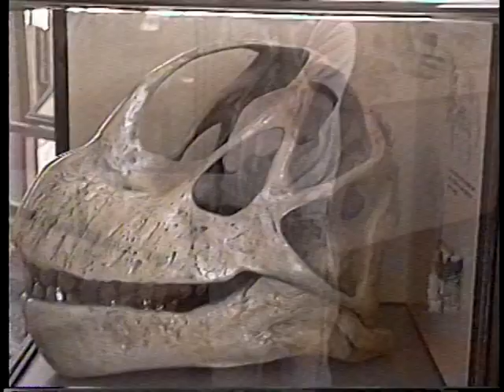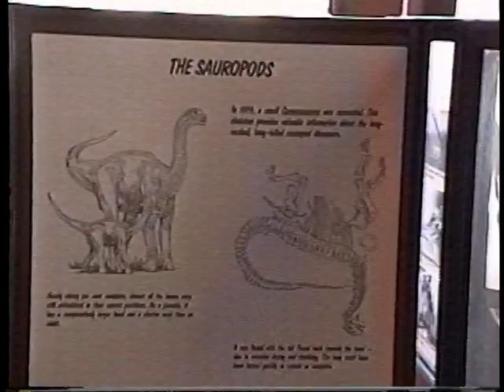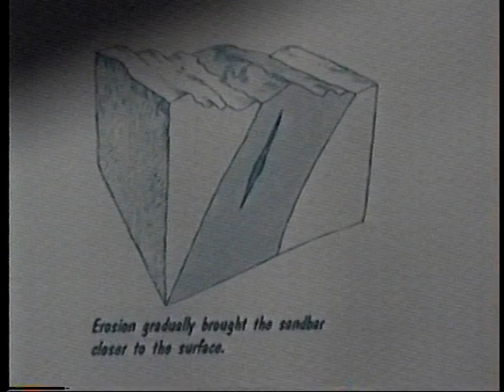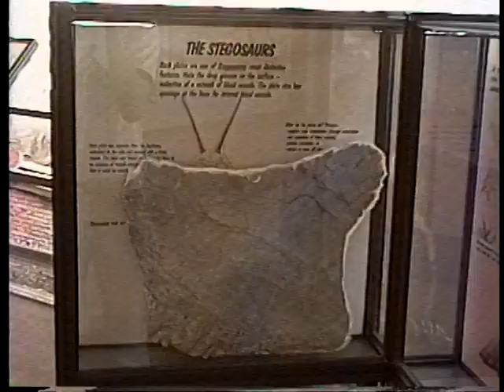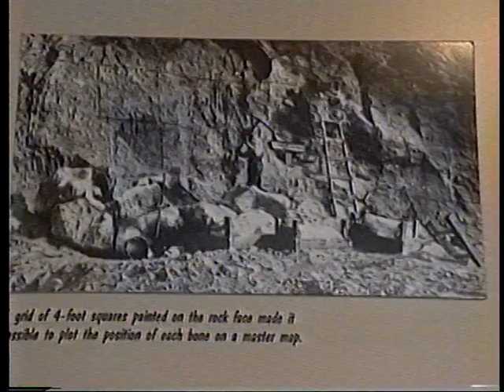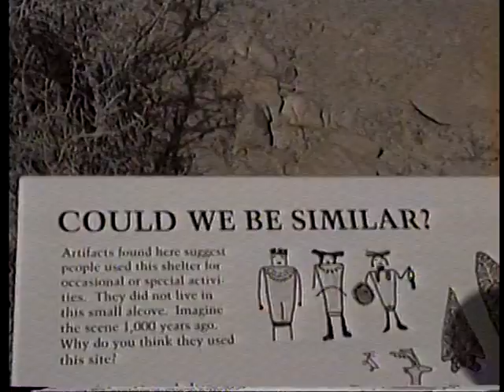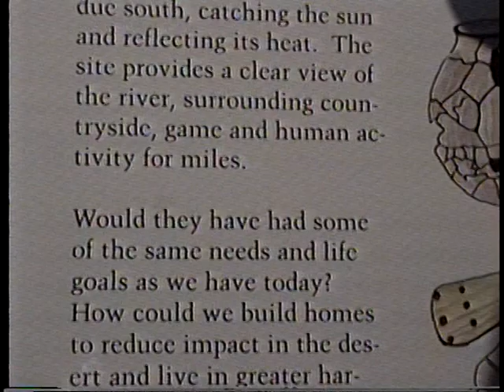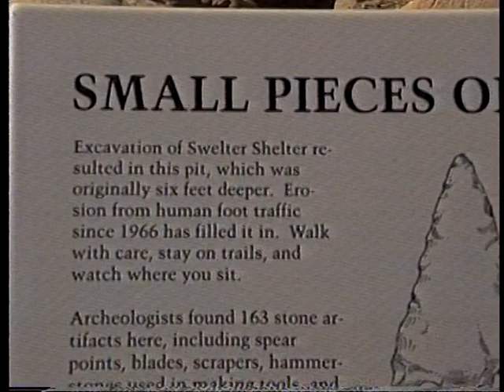Dinosaur National Monument in Colorado/Utah with Mark C and his friend Sue